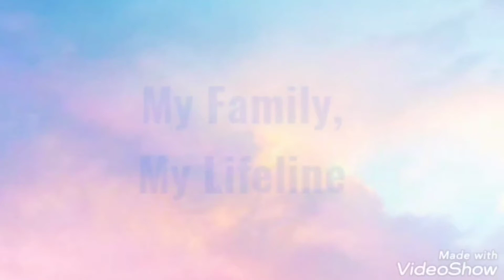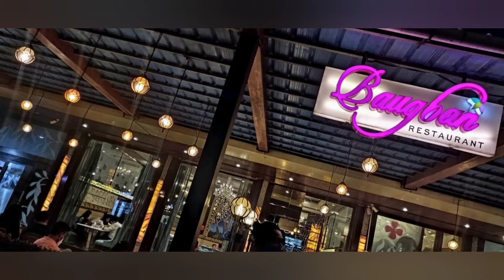Day 127 : Ruchita & Swapnil's First Anniversary Celebrations 😍❤️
Hello Friends !!! I am Mousumi and today I share with you all First Anniversary Celebrations of my daughter Ruchita and son in law Swapnil 🎂❤